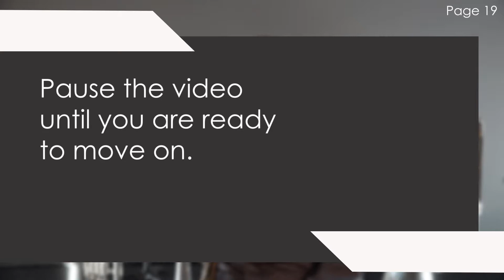Brass Course: Level 2 Wrap-up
The Salvation Army Canada and Bermuda Territory's brass instructional course. These videos correspond with Brass Course Student Workbooks, available

In this lesson, we learn we put together all the different concepts learned throughout level 2.